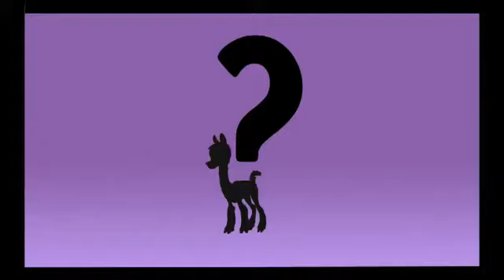What's your favourite Ungulate the llama song by Patrick and Eugene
The First Music Video we ever made as a partnership, A couple of silly Spelling mistakes in there (oops!) This was such a fun and catchy song and it screamed out to us as needing to pay homage to the good old days of Sesame Street, So we sourced some felt  and made our very own Llama Muppets and then animated the cartoon content.